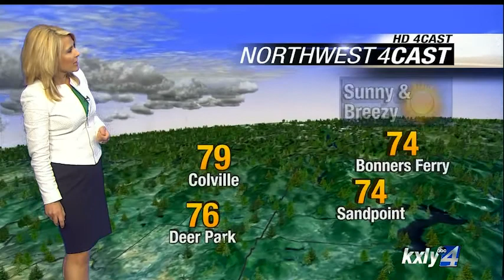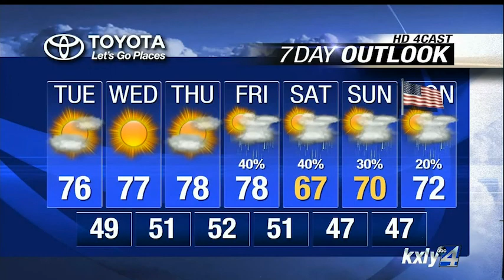Evening Forecast for May 18